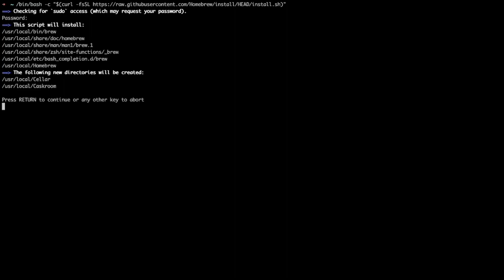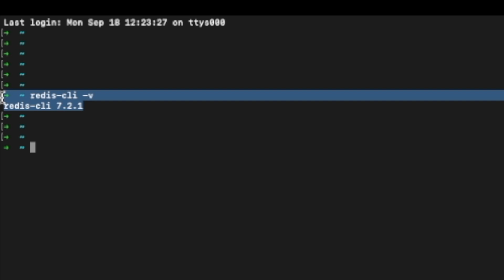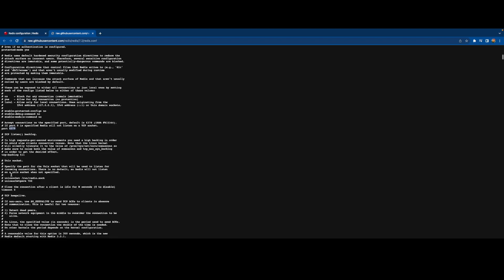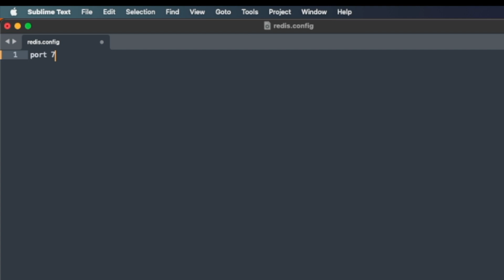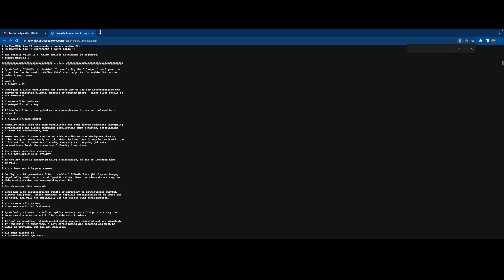Redis Install and Run Server on Mac OS| The K Academy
Welcome to The K Academy, your go-to destination for concise and insightful videos.

Introduction 00:00
1. Install Homebrew 0:01
2. Install Redis 00:35
3. Start Redis Server 01:32
4. Redis Config File 02:57